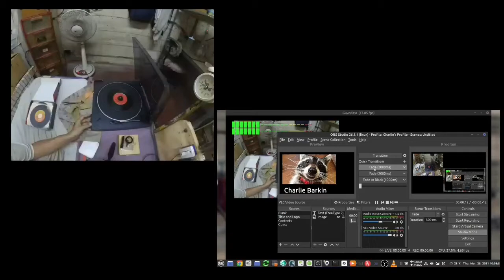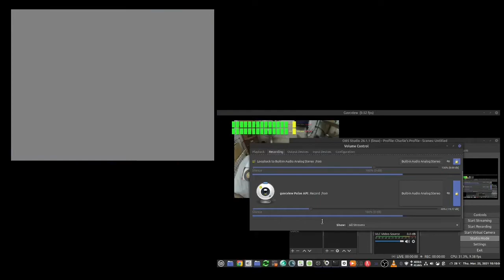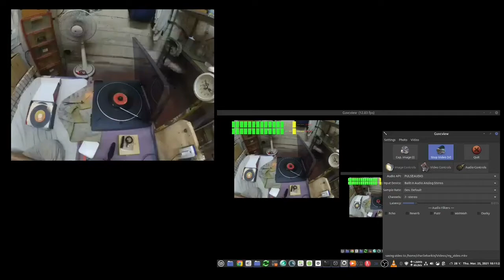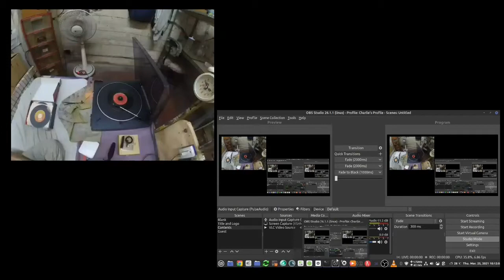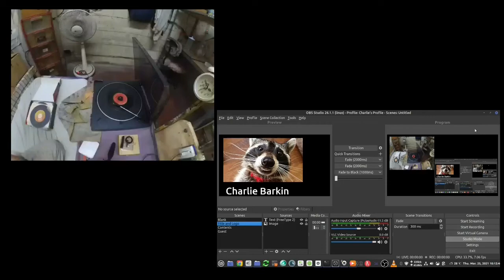Throwback Thursday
Throwback Thursday the 45 rpm vinyl record edition. With Linux Mint 20.1 Cinnamon, OBS-Studio

Warning: This video contains copyrighted music from America
You Can do Magic.

I own the 45 rpm vinyl record of this song that is why I would like to post it as a throwback.